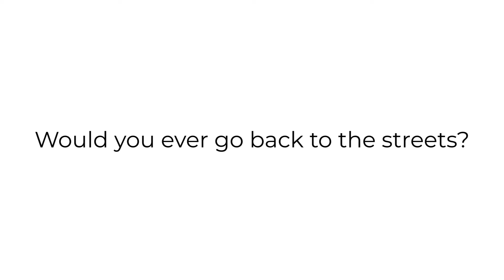🚗 Once a Car Guard, Now a Law Graduate: Max's Triumph! ThisIsWorking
Max was homeless, a car guard, and addicted to drugs for many years. Today Max has completed his law degree and is living an independent stable life.